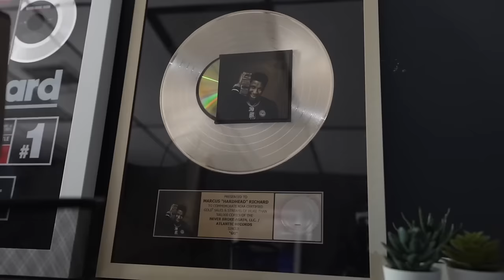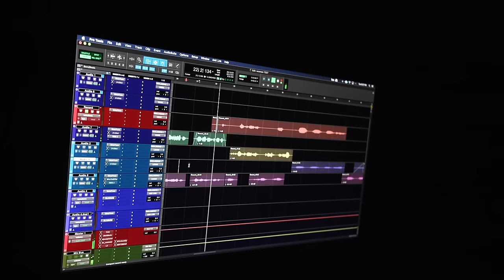SHE LEFT HOUSTON💔.. **SHE CRIED**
Wooda
Size: XL/34